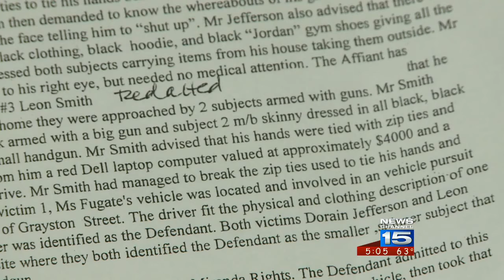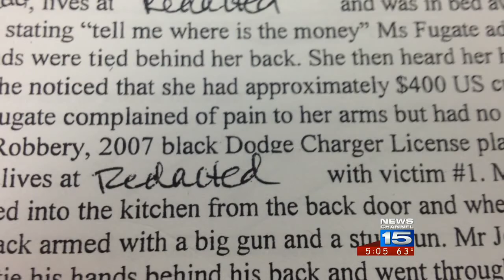Homeless man holds 3 people at gunpoint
Mark F. Johnson, 30, has been arrested after a home invasion early Saturday morning at a home on the 2600 block of Pennsylvania Street.  According to Allen County court documents, Johnson is homeless.